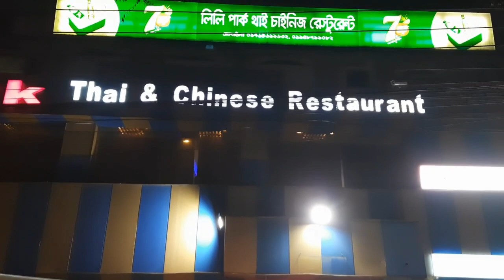পুরান ঢাকার বরযাত্রা ও বিয়ের অনুষ্ঠান/puran dhakar vlog mim